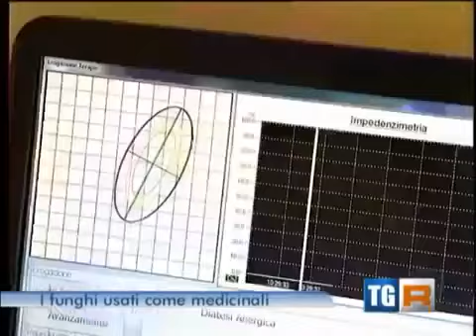tg3 Ganoderma Lucidum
Io da 16 mesi uso ganoderma lucidum...
Questo fungo fa parte dei mie 4 pilastri protocollari.

Dopo tante ricerche ho finalmente trovato il fungo migliore

DXN produce ganoderma lucidum con coltivazioni BIOLOGICHE e controllate nell'aspetto ambientale, temperatura, umidità ecc.
I prodotti ganoderma lucidum della DXN non sono radioattivi...

Finalmente ho trovato il massimo.